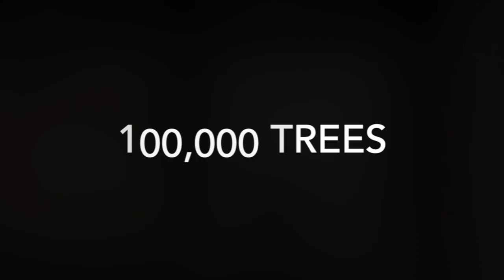IKOT JAPAN: A Hundred Thousand Trees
Episode 032

Meiji Jingu shrine.

IKOT JAPAN: PART 1 | Forest bathe sa Tokyo
Alamin kung ano ang mga paniniwala sa loob ng Meiji Jingu, isang Shinto shrine.

IKOT JAPAN: PART 2 | Forest bathe sa Tokyo